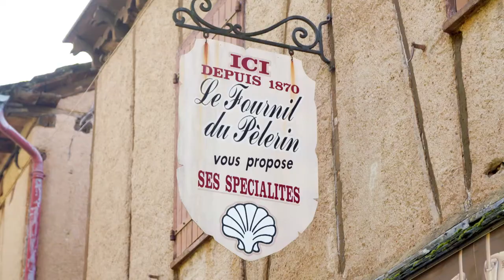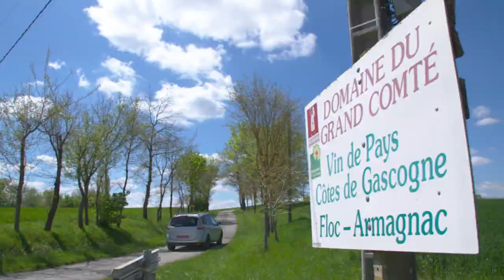TASTE LE TOUR S12 237